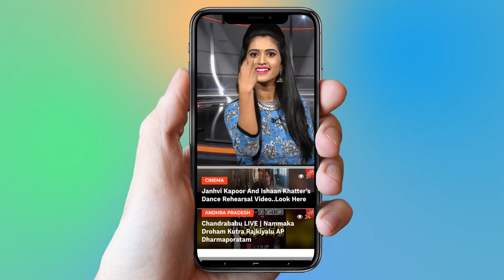Babu Gogineni New Comments On Kaushal | Kaushal Army | Deepthi Sunaina | YOYO Cine Talkies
Babu Gogineni New Comments On Kaushal